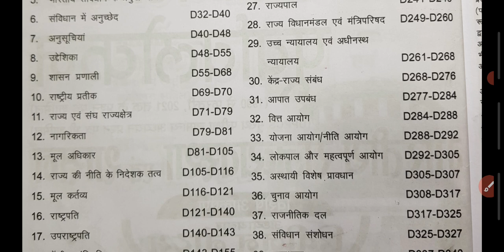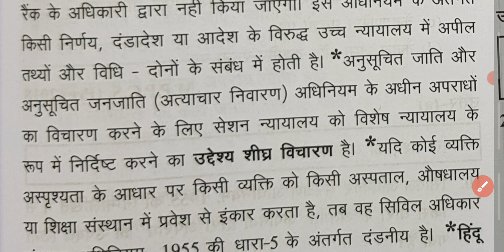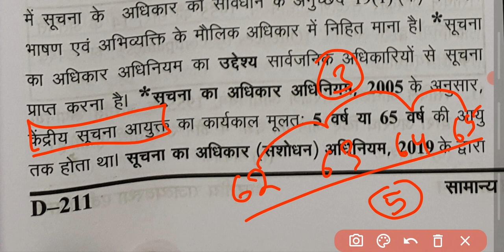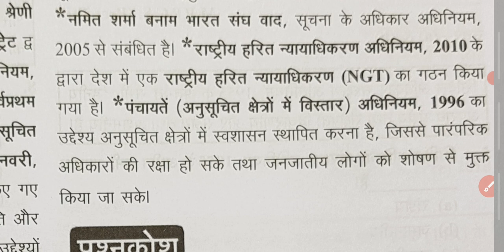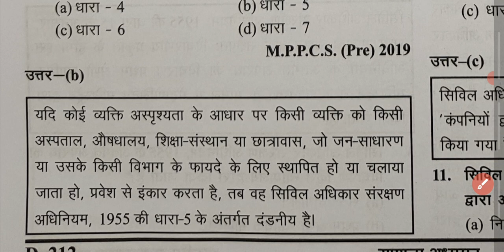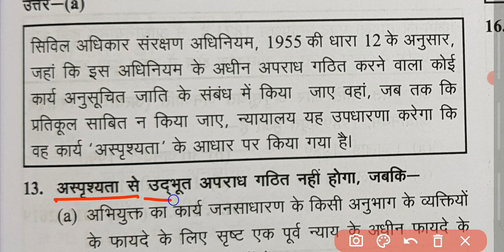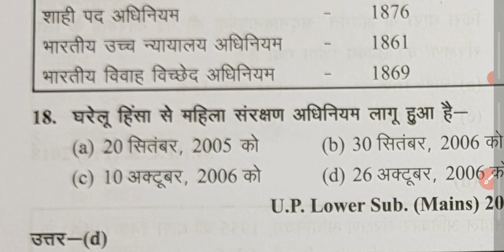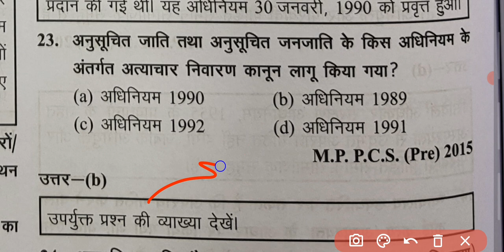Ghatna Chakra Indian Polity 2021 | Chapter : 25(Part-1) - संसदीय अधिनियम || parliamentary Act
ghatna chakra 2021 polity
ghatna chakra 2021 polity in hindi
indian polity in hindi mcq
indian polity mcq for upsc in hindi
polity by alok sir
indian polity ghatna chakra 2021
world polity in hindi
polity ghatna chakra
polity ghatna chakra in hindi
indian polity by luxmikant
luxmikant polity book
luxmikant polity pdf
indian polity book pdf

ब्रह्माण्ड //ghatna chakra geography in hindi/ghatna chakra geography// ghatna chakra geography 2021
घटना चक्र पूर्वावलोकन 2021/ भूगोल /ghatna chakra purvavlokan 2021 / geography 2021

Ghatna Chakra | Indian Geography || English | L 1

Plate Tectonic | Geography for UPSC CSE 2021/2022 Aspirants by Kirat Chauhan

 Geography of India | UPSC CSE/IAS Prelims 2021/22 Hindi | Kirat Chauhan

L2: Basics of India (Part-2) | Indian Geography [UPSC CSE/IAS 2020/2021 Hindi] Kirat Chauhan

How to crack UPSC CSE/IAS Hindi Exam with Geography as an Optional with Kirat Chauhan

All Competitive Exams 2021 | Indian Geography Marathon Class by Kirat Chauhan | Introduction